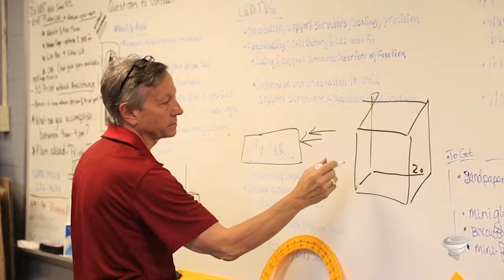2016 Indiana Innovation Awards, Day of Innovation Preview